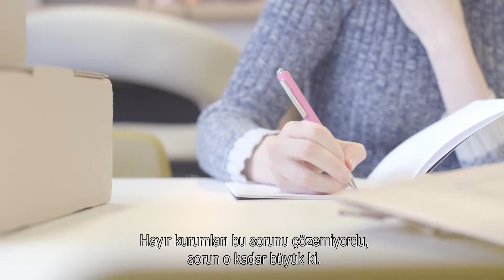The girl in my class Trailer (TR sub)